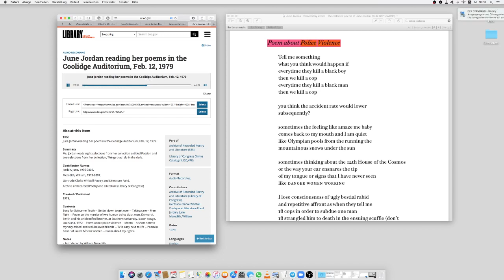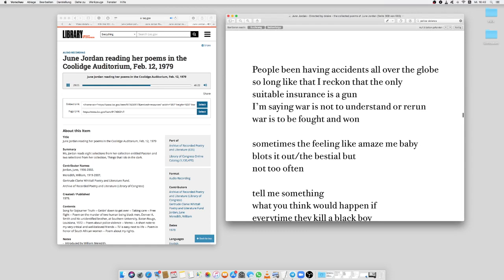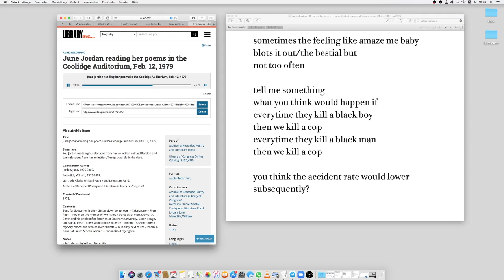June Jordan - Poem about Police Violence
June Jordan reading her poems in the Coolidge Auditorium, Feb. 12, 1979